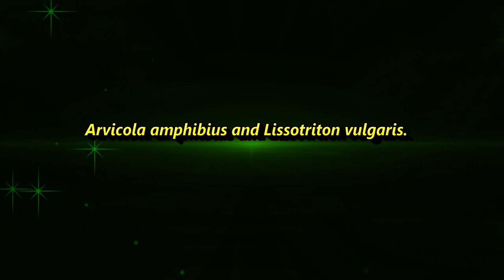Arvicola amphibius and Lissotriton vulgaris